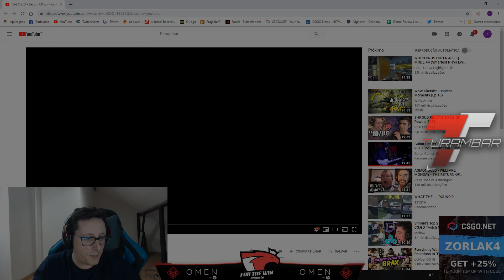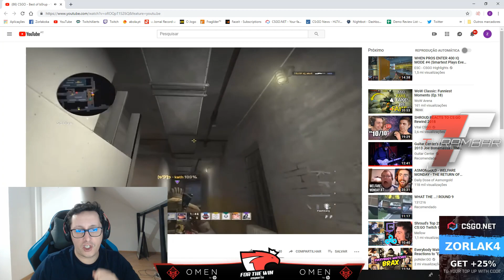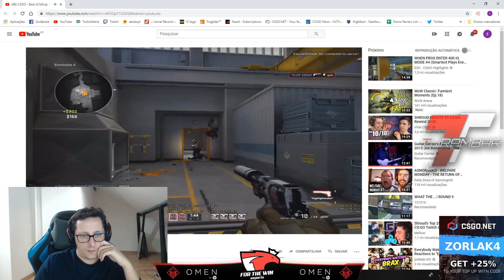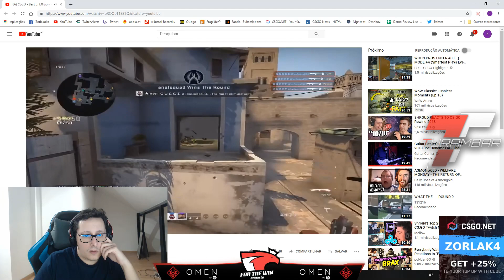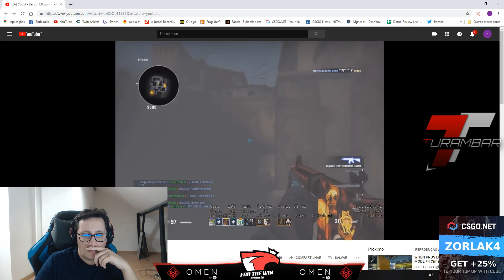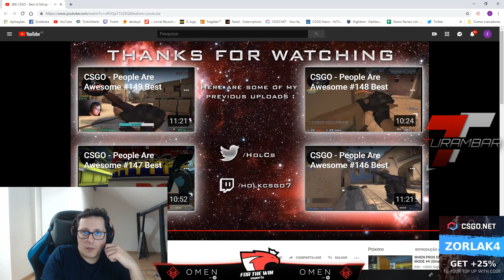ZorlaK REACT: Best of B0rup - este gajo é fortíssimo!